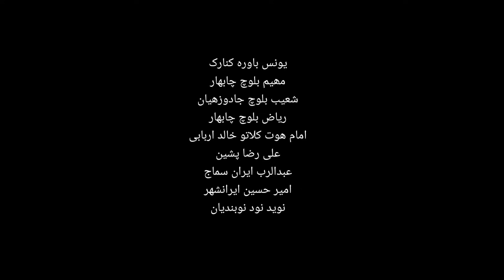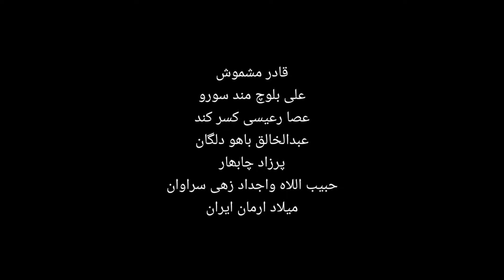LABZ 2024 /New Balochi Film /Balochi Funny Video/@shohaazentertainment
balochi Tamur LABZ 2024 New Balochi Film
Balochi Funny Video Actors
Tariq meer jasum Ali Mandi Barkat Rahim
mulla fida Hussen
Director Abdul Waheed ShohaaZ